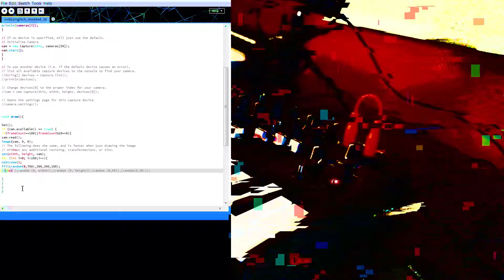PO-12 & PO-28 👾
Experimentation pays off in this random/notsorandom mix. =P

This was done live on Twitch; be sure to catch the next one there!